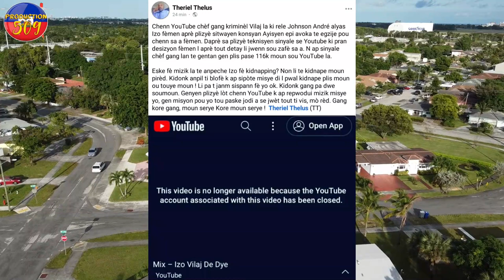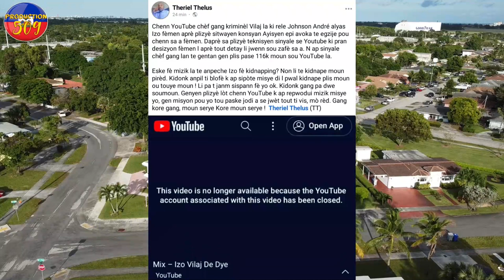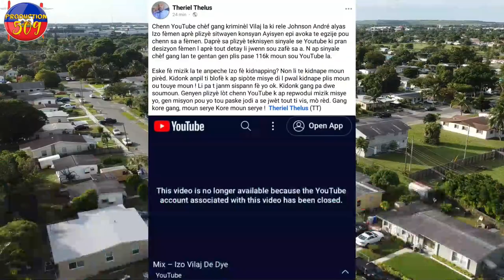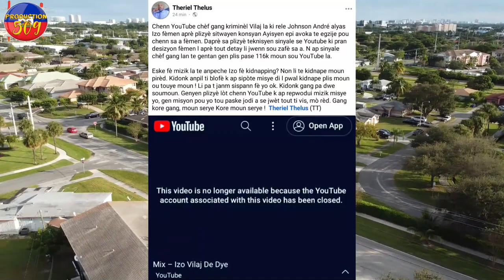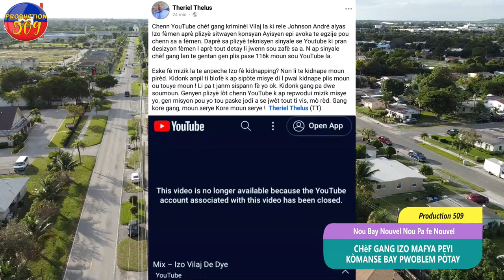Chèf Gang izo Mafya Peyi Se Kounye a Bandi Sa Ap Bay Pwoblem Moun Potay nan kouri anba men bandi vil